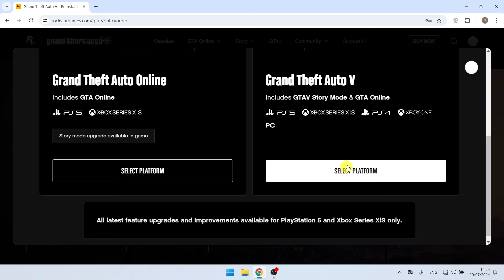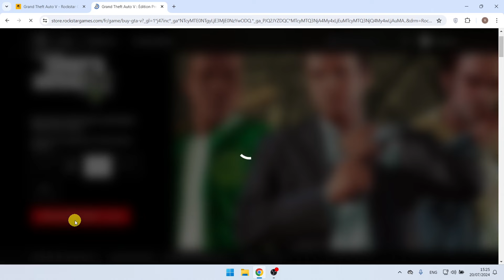Comment Télécharger GTA 5 Sur Ordinateur Et Ordinateur Portable | Pas à Pas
Comment télécharger GTA 5 sur ordinateur et ordinateur portable
Dans cette vidéo, vous apprendrez étape par étape comment télécharger GTA 5 sur ordinateur et ordinateur portable. Télécharger GTA 5 sur ordinateur et ordinateur portable est très simple et vous pouvez le faire facilement avec ce tutoriel.